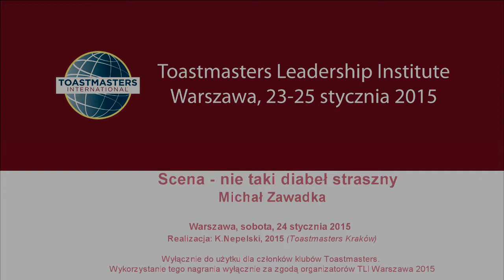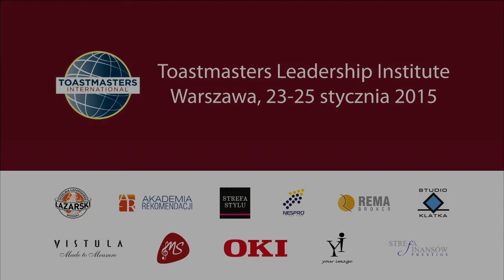Scena - nie taki diabeł straszny, Michał Zawadka